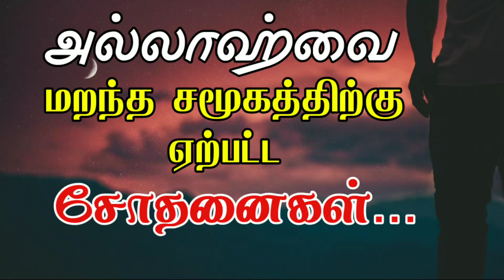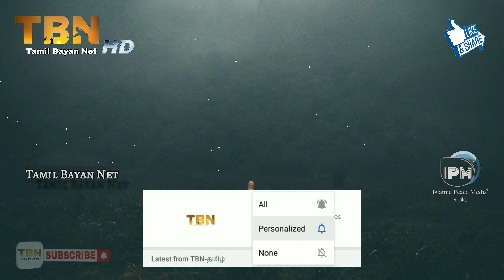அல்லாஹ்வை மறந்த சமூகத்திற்கு ஏற்பட்ட சோதனைகள் | Tamil Bayan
அல்லாஹ்வை மறந்த சமூகத்திற்கு ஏற்பட்ட சோதனைகள்.
Ash Sheikh Ilman (Innami)